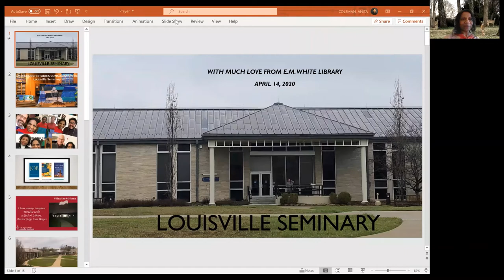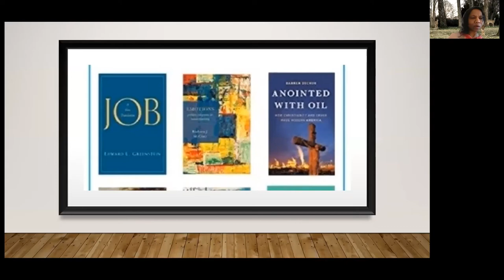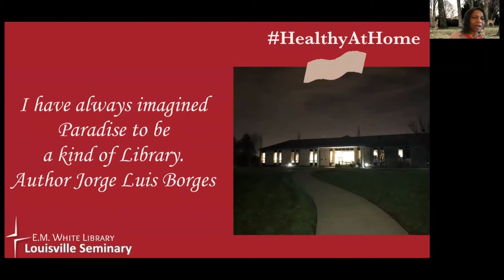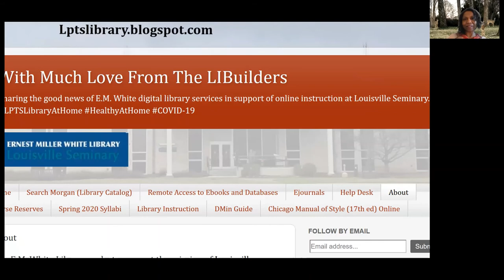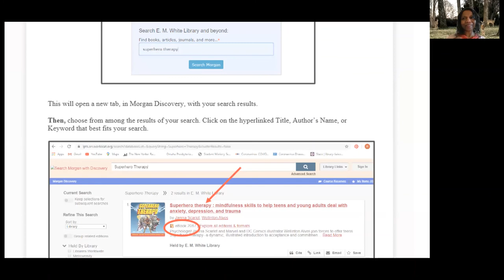Prayer and E.M. White Library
Inspired by the Rev. Dr. Alton Pollard's sharing of an excerpt on Prayer by Mahatma Gandhi, this video is a reading of that excerpt. It includes a quick presentation of some pictures of the library, student librarians, and the new blog and digital library services. We miss our beautiful library but we are blessed with access to many digital resources and services. May each and every one of us in our beloved learning community find our place of power and promise, by next week, if we haven't already done so, when we will celebrate National Library Week.